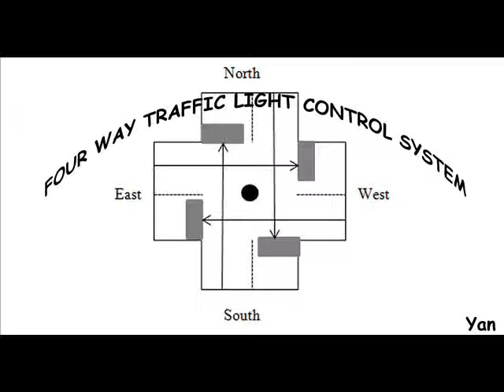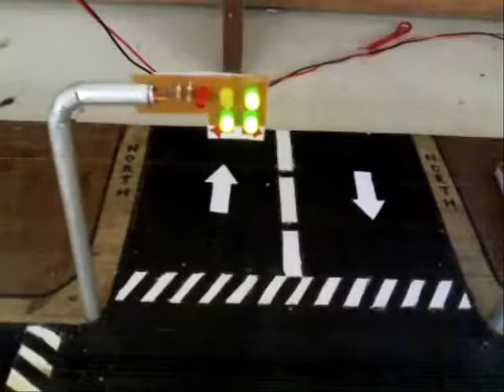Four Way Traffic Light Control System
The traffic light control system for the assumed cross-road follows a simple principle, that is to let the vehicles pass from one side to another in a junction the vehicles from the other side should be stopped. To make this system five indicator LEDs are kept across the junction in the demonstration kit for each of the four ways. The LEDs equivalent with the red, yellow, green signals for the forward movement and two green signals for direction (left & right) turns.
The green signal indicates that the vehicles are allowed to pass through the junction. The yellow signal indicates that the next signal is red but the vehicles can keep moving slowing their speed. The red signal indicates that the vehicles are not allowed to move and need to wait for the next green signal. The two green signals for the direction indicate that the vehicles can take a turn in the indicated direction. If the direction signals are off, the vehicles are not allowed to take any turns.